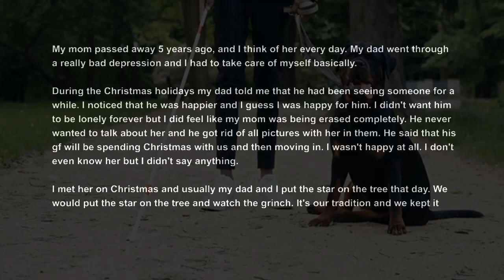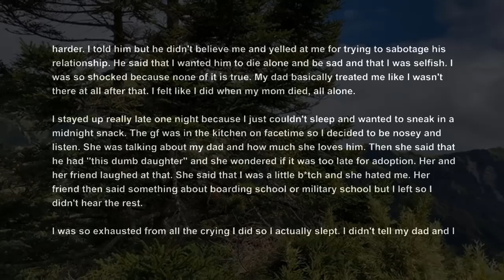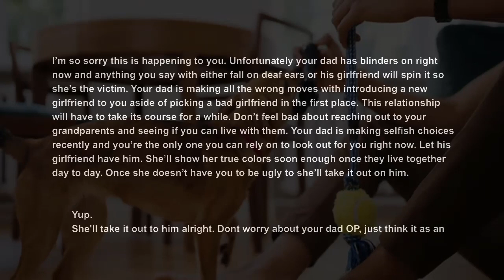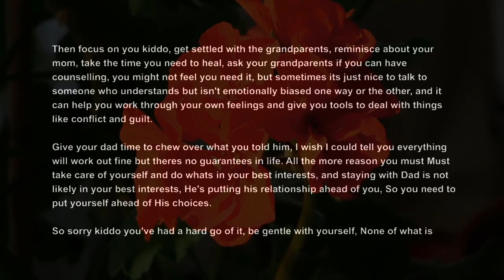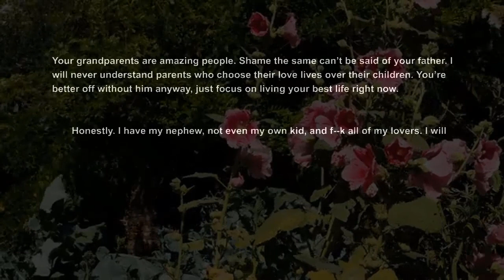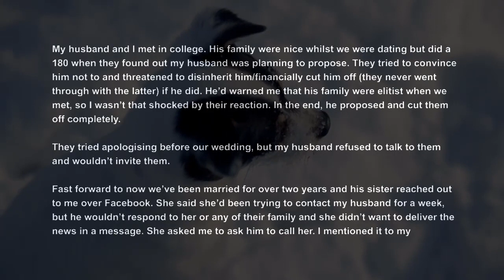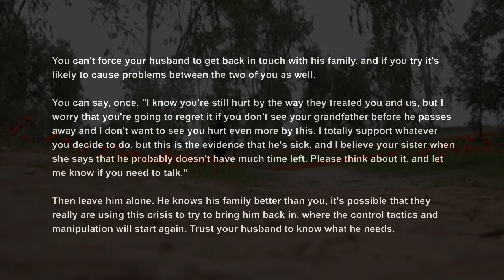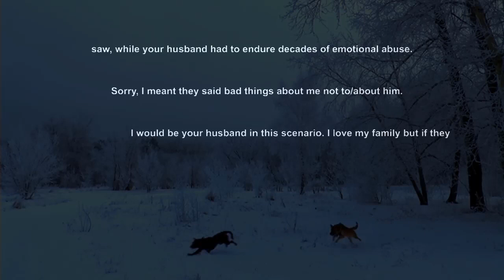UPDATED Dad's GF Is Trying To Get Rid Of Me, But He Says I'm Just Jealous Relationship Advice